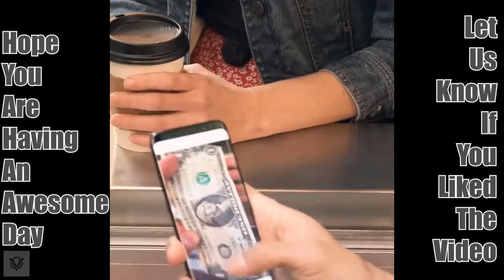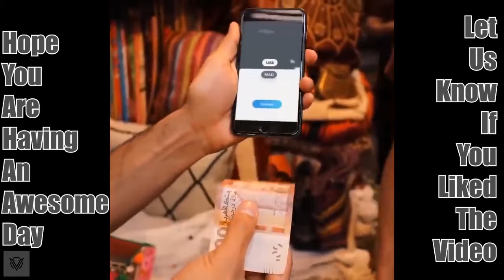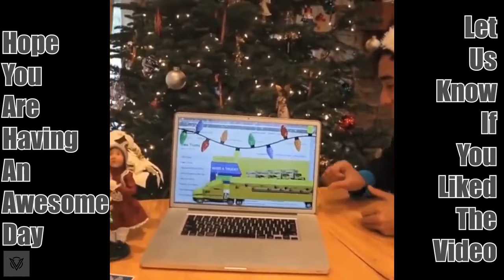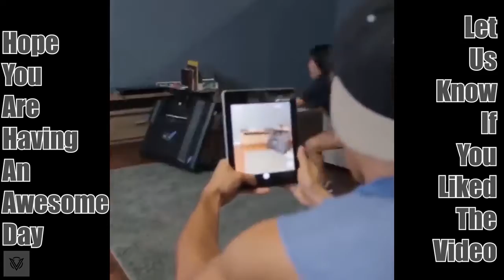ZACH KING MAGIC COMPILATION || PART 1 || SIT BACK AND ENJOY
This content doesn't belong to me. All of the clips are collected from fellow creators.

Comment down which is your favourite celebrity and whom do you wanna meet.